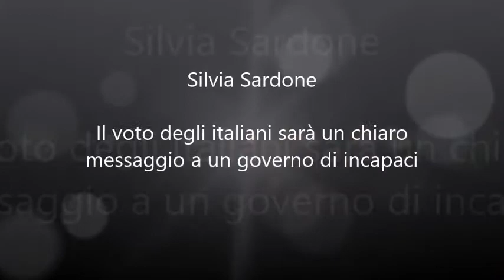Silvia Sardone - Il voto degli italiani sarà un chiaro messaggio ad un governo di incompetenti.